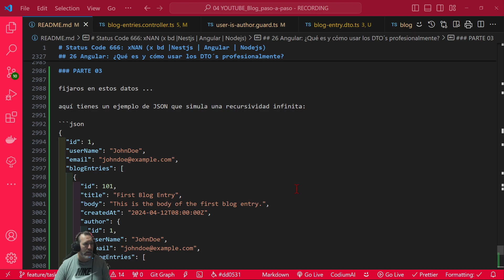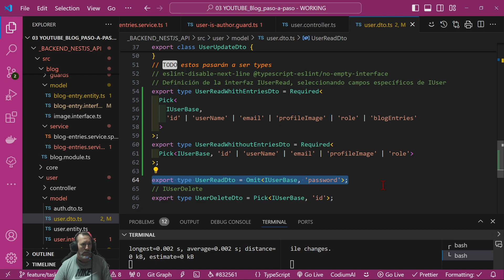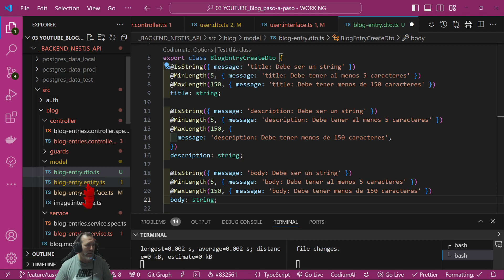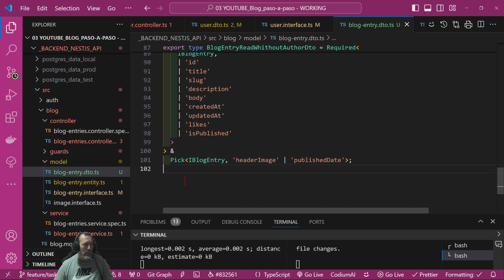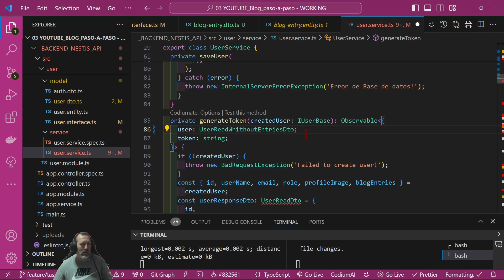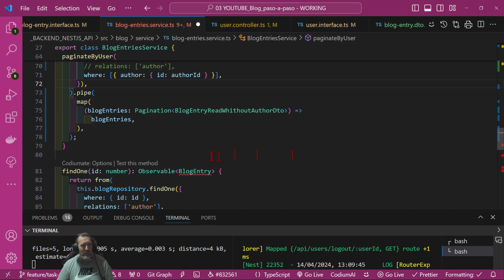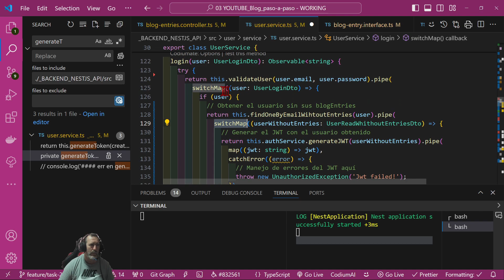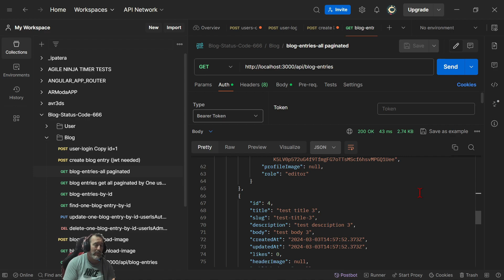26 - Usa DTO´s como un pro PARTE 03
🔥 🚀 Continuemos con los DTO´s. ¿Cómo evitar datos recursivos y recursividad infinita con los DTOs? 🚀 🔥

⭐ link del discord: [discord] ¡pásate por aquí wei!